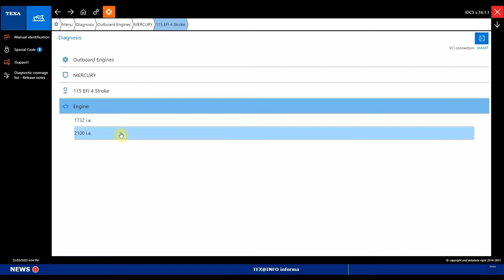Service Reset on a Mercury 115 2 1L - TEXA Marine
In this video, TEXA shows you the importance of resetting an expired service warning on a Mercury 115 2.1L and just how easy it is to reset🛥
TEXA tools used: AXONE NEMO 2 + TXB Evolution

Specializing in the most advanced diagnostic equipment in the industry. We provide solutions for Agriculture, Construction, HD trucks, Power Sports, and Marine. The Cutting-Edge Team has over 100 years of combined experience in offering the highest level of customer service and product support. The North American Master TEXA Tool Distributor, Cutting Edge Automotive Solutions is a customer-oriented equipment sales, service, and training company. We specialize in OEM and specific aftermarket diagnostic tools and equipment for Cars and Light Duty Trucks, Agriculture and Construction Equipment, HD Diesel and Light Commercial Vehicles, Marine Vessels, and Power Sports vehicles.